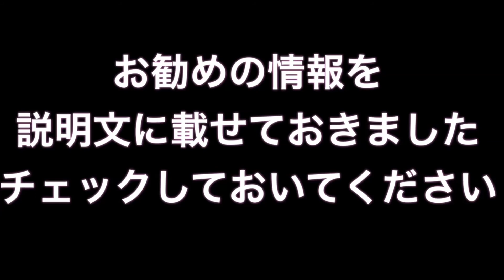ハナマルキ CM 液体塩こうじ～「液体塩こうじとは」編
ハナマルキ「液体塩こうじ」のcmです。「液体塩こうじとは」編になっていて、特徴や味、使い方などよりわかりやすく説明していますよ♪

YouTubeで月36万円を稼ぐレポート無料プレゼント

【おすすめ情報】

ハナマルキ株式会社
ハナマルキ 塩麹
ハナマルキ 塩こうじ
ハナマルキ 塩麹 レシピ
ハナマルキ 味噌
ハナマルキ みそ
ハナマルキャリア総合研究所
ハナマルキ cm
ハナマルキ株式会社大利根工場
ハナマルキ株式会社 決算
ハナマルキ株式会社伊那工場
ハナマルキ株式会社 細野
ハナマルキ株式会社 芦田
ハナマルキ株式会社 採用
ハナマルキ株式会社 本社
ハナマルキ株式会社 伊那
ハナマルキ 塩麹 cm
はなまるき 塩麹
ハナマルキ 塩麹 液体
ハナマルキ 塩麹 レバー
ハナマルキ 塩麹 タレ
ハナマルキ 塩麹 スープ
ハナマルキ 塩麹 酵素
ハナマルキ 塩こうじ パパッと簡単 クッキング
ハナマルキ 塩こうじ 唐揚げ
はなまるき 塩麹 レシピ
はなまるき 塩麹 レシピ蒸し野菜
ハナマルキ 味噌汁
ハナマルキ 味噌 業務用
ハナマルキ 味噌汁マシーン
ハナマルキ 味噌汁 作り方
ハナマルキ 味噌汁サ-バ-
ハナマルキ 味噌 放射能
ハナマルキ 味噌 おかあさん
ハナマルキ 味噌作り体験
ハナマルキ みそ汁
ハナマルキ みそ汁 作り方
ハナマルキ cm 女の子
ハナマルキ cm 子役
ハナマルキ cm アニメ
ハナマルキ cm 子供
ハナマルキ cm 液体塩こうじ
ハナマルキ塩麹cm
花丸木
はなまるキング
はなまる居宅
はなまるキッズ
はなまるき 福井
はなまる教室
ハナマルキ 塩麹 きゅうり
ハナマルキ 塩麹 鶏肉
ハナマルキ 塩麹 たまむすび
ハナマルキ 塩こうじ cm
ハナマルキ 塩麹 液体 レシピ
ハナマルキ 塩麹 cm 女の子
ハナマルキ 塩麹 唐揚げ
ハナマルキ 塩麹 豚肉
ハナマルキ塩麹cm女の子
ハナマルキ塩麹cm子役
ハナマルキ 味噌汁 しじみ
ハナマルキ 味噌汁 産地
ハナマルキ 味噌汁 値段
ハナマルキ 味噌汁 カップ
ハナマルキ 味噌汁 レシピ
ハナマルキ あさり 味噌汁
はなまるき 味噌汁
味噌汁の作り方 ハナマルキ
花丸木 池沼
花丸木らむ
花丸木 彼女
花丸木らむーん
花丸木くん 年齢
花丸木 浦安
花丸木 らむー
花丸木 巨人
花丸木 画像
はなまるキングターボ
はなまる居宅 西宮
はなまるキッズクリニック
はなまるキッズ 札幌
はなまるキッズ 託児所
はなまるキッズクリニック 日進
はなまるキッズ栄町
はなまるキッズ旭川店
はなまるキッズ札幌駅前店 料金
はなまるきっず 口コミ
はなまるキッズ北山形
はなまるき 福井 居酒屋
はなまるき 福井 飲み放題
はなまる教室 評判
はなまる教室 月謝
はなまる教室 御茶ノ水
はなまる教室 吉祥寺
はなまる教室 あざみ野
はなまる教室 福岡
はなまる教室 つくば